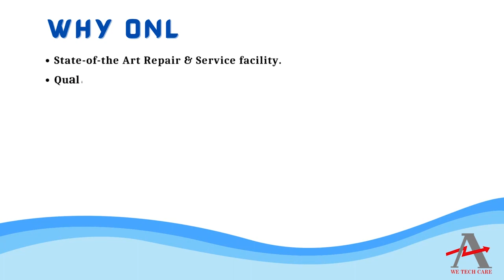Hitachi SJ100 004NFE Inverter